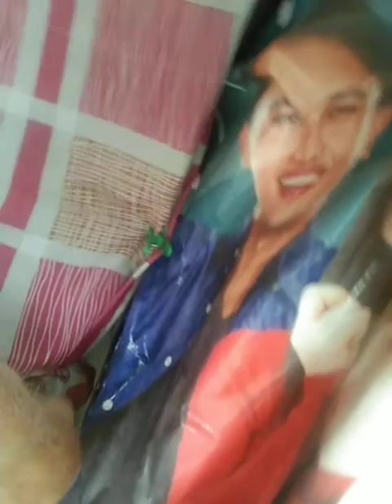STRAY PUPPY BIG DRY WOUND IN THE HEAD AND MANY TICKS ON EAR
my new recued puppy many wound in part of his body. many ticks on ear. already adopted himp